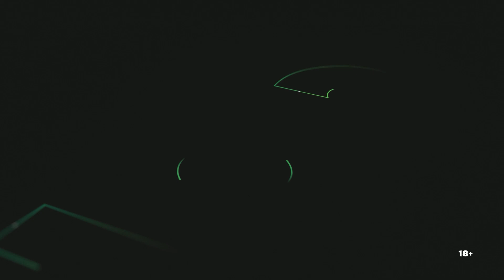Casino Reklama 2023